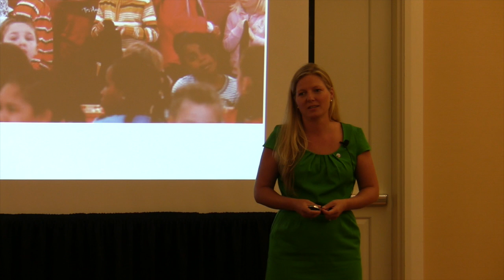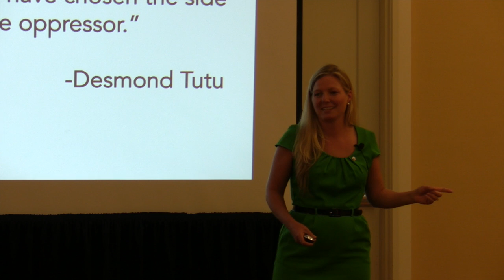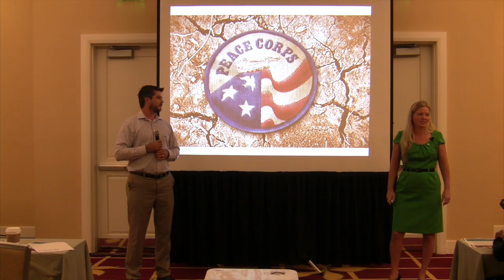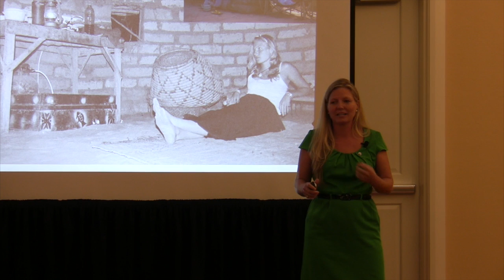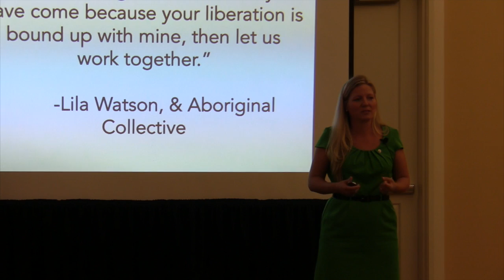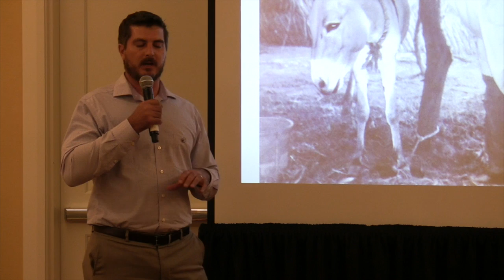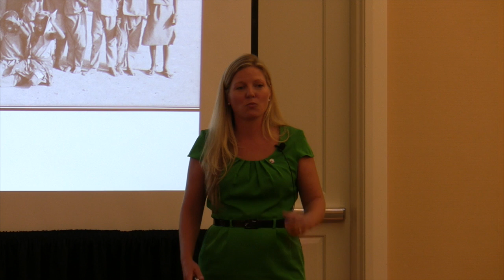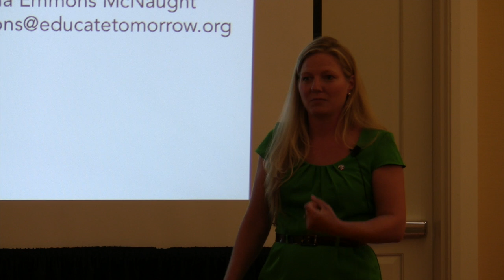Bringing education where it's needed most | Brett McNaught and Virginia Emmons-McNaught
Brett & Virginia’s careers in service began on the edge of the Sahara Desert where they met each other while serving as Peace Corps Volunteers in Niger, West Africa. They spent over two years living in mud huts without running water or electricity where they learned to speak the local languages of their communities, built their villages’ first schools and health clinics, and implemented adult literacy programs, health education projects, and agriculture projects. Virginia is the President, co-founder and founding CEO, of Educate Tomorrow and Brett is the current CEO. Educate Tomorrow provides a continuum of care for transitioning foster and homeless youth into adulthood focusing on higher education, employability and permanent connections to a strong community. In 2010, the White House recognized Educate Tomorrow as a top 25 "Program of Promise." Virginia was recently awarded the 2015 Red Cross Spectrum Award for Women in the category of Education and was a finalist for the White House Fellowship in 2012. Before becoming CEO of Educate Tomorrow in 2012, Brett was the Construction Manager for Habitat for Humanity in New Orleans. In 2005, he joined buildOn where he led their International Programs overseeing the construction of 1,045 rural school classrooms for more than 40,000 youth daily in Africa, Asia, Central America and the Caribbean.